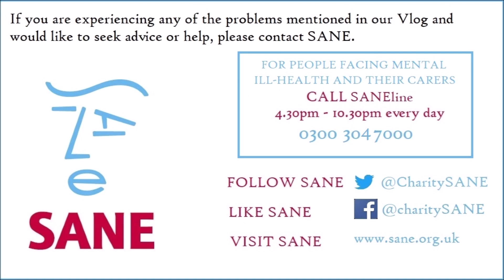My Sertraline Journey UPDATE | HOPE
If you are experiencing any of the problems mentioned in our Vlog's and would like to seek advice or help, please contact SANE.

For people facing mental ill-health and their carers call the SANEline (4.30pm - 10.30pm) 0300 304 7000.